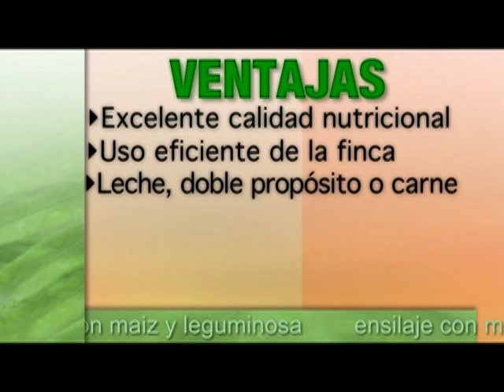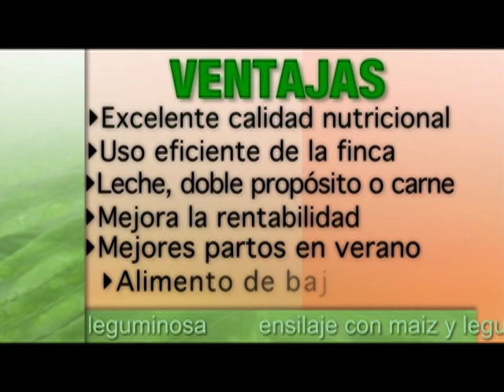Ensilaje de Maiz y Leguminosa